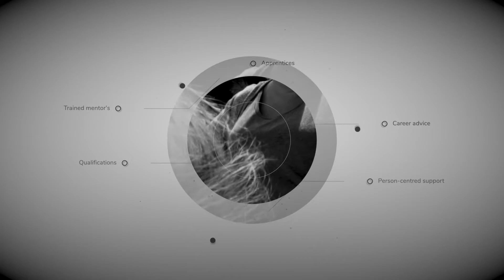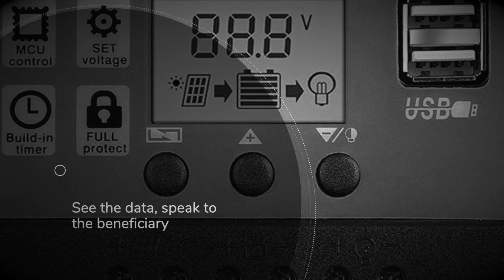Retro-Fit - A look into the future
This video was put together as part of a presentation to promote our future work. This presentation has been seen by a number of influential local orginisations and individuals to help promote and fund what we do. As we move into a more technological future we feel we need to adjust our aims and goals to align with the current world we are in. We foresee a large turnaround in how we view our planet and what we will do to protect it going into the future. through the retrofit initiative, we will tackle this head-on promoting sustainability and employment in the retro-fit sector. This video gives a small sample of what we are looking to do why, when, and how. We hope you enjoy the video. New content coming soon.